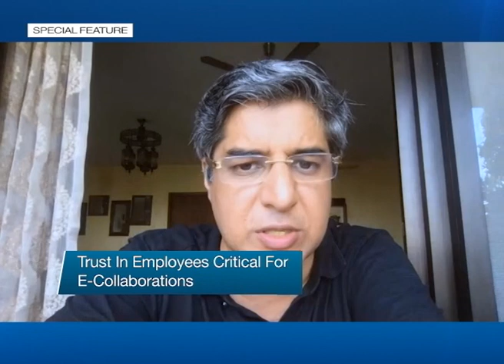CISCO IDEA LAB – The CEOs' Perspective | Episode 6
Amid a pandemic, how can India Inc. evolve business strategies & workplace practices and re-define leadership in the new normal? Watch CNBC-TV18’s Mridu Bhandari in conversation with India's top CEOs as they mull over these themes on Cisco India Lab. At these times, Only on CNBC-TV18.